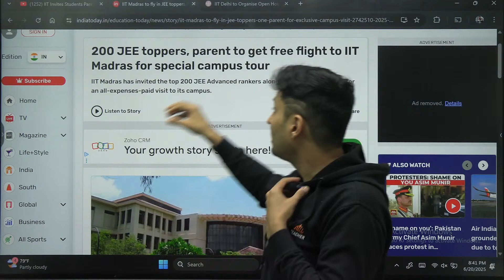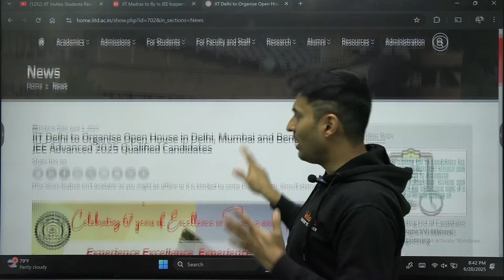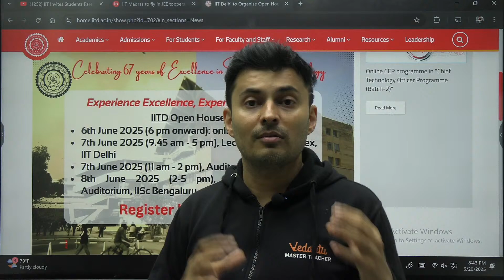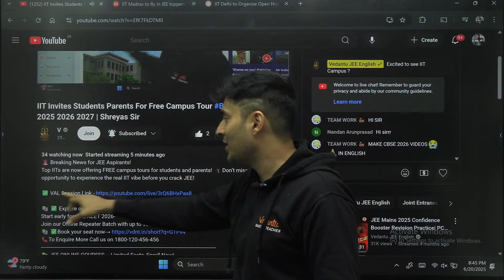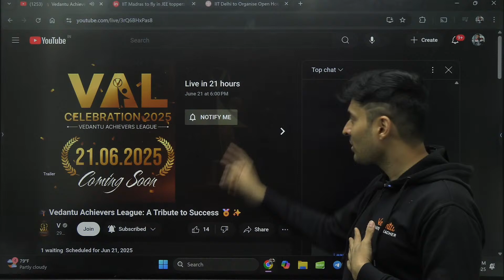IIT Invites Students Parents For Free Campus Tour BreakingNews JEE 2025 2026 2027 | Shreyas Sir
🚨 Breaking News for JEE Aspirants!
Top IITs are now offering FREE campus tours for students and parents! 🎓 Don’t miss this golden opportunity to experience the real IIT vibe before you crack JEE!